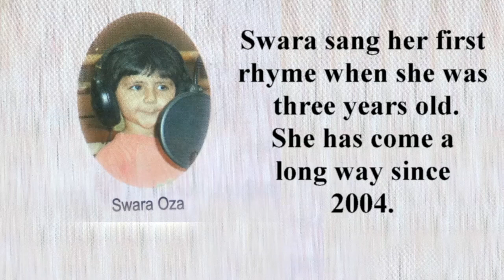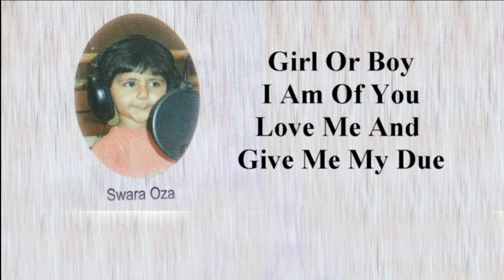PRETTY CHILD by Baby Swara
This the early sweet memory of Swara when she recorded her sweet voice at the age of three.
Thanks a lot to all those who have supported and encouraged her in her musical journey so far.